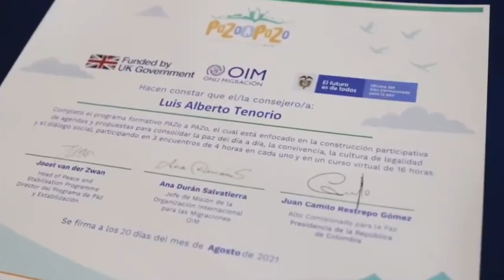CLICK INFORMATIVO 22 OCT 2021 REY VALLENATO PODRÍA QUEDARSE SIN CORONA